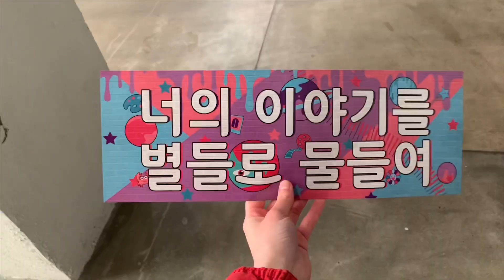I got the cheapest BTS ticket and this was my experience 🎟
WATCH IN 1080p // oh man... I forgot to say the price! they were $70 yeeeeet. as far as I know, that was the cheapest in Chicago, but correct me if I’m wrong.